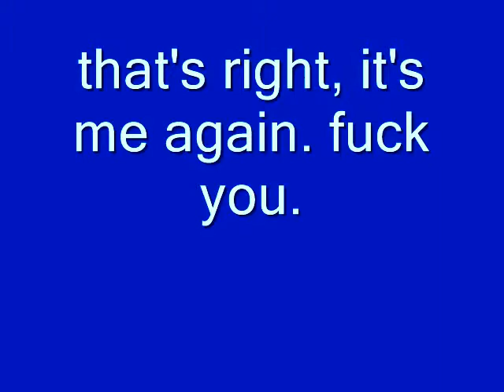Copy of Dr. Satan (mc nutty4)